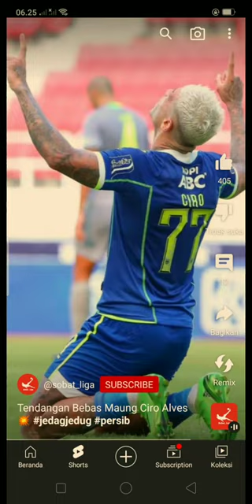jedag jedug ciro Alves#shorts#persibday